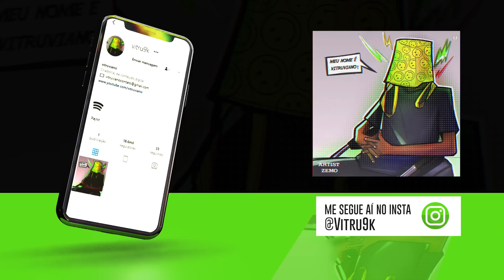Como essa MÚSICA da RECAYD MOB mudou o TRAP NACIONAL?